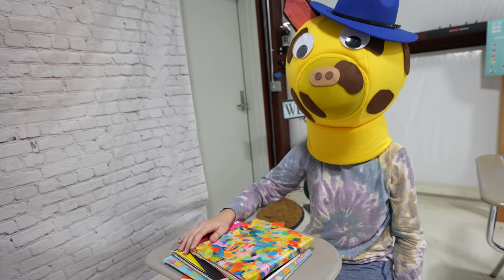PIGGY First Day of School | Episode 2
It is the first day of high school for Roblox Piggy. She arrives at school to see her friends waiting at her locker. Before class starts the morning announcements are held by DJ Pony. Roblox Piggy arrives in class to see all of her friends, Pony, Giraffy, Rash and Katie. After class she goes to lunch with her friends in the cafeteria. Penny realizes her food is bad. Lunch ends and Piggy goes to her final class of the day. She is shocked by who the teacher is. She tries to escape her first day of high school routine at Beaver High. This is a Roblox Piggy series in real life!